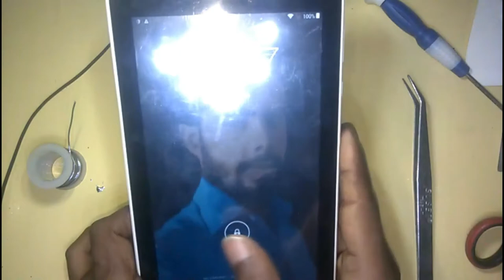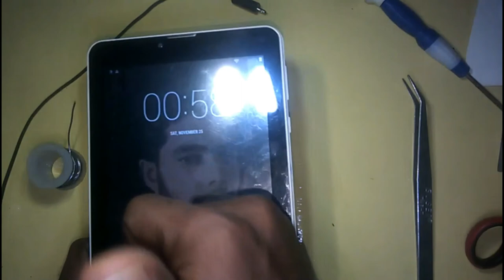how to change power button to volume button Hindi 🔥🔥🔥🔥🔥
नमस्कार दोस्तों और एक नई एपिसोड में आपका स्वागत है आशा करता हूं यह वीडियो आपको पसंद होंगे तो मेरे चैनल को जरूर सबस्क्राइब कीजिए लाइक और शेयर करने मत भूलना

How to Fix Power Button Not Working in Android (100% Works)in Hindi